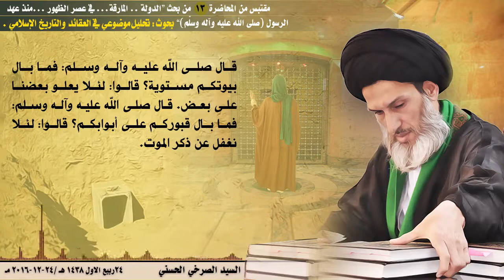ابن القرطبي وقوم السرب والسرداب !!